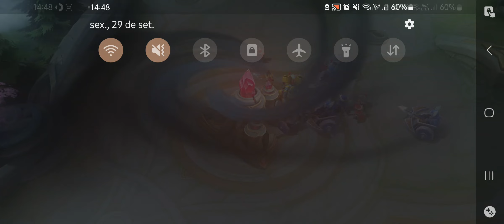Mobile legends layla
ajudem o canal e se inscrevam aí p0ha